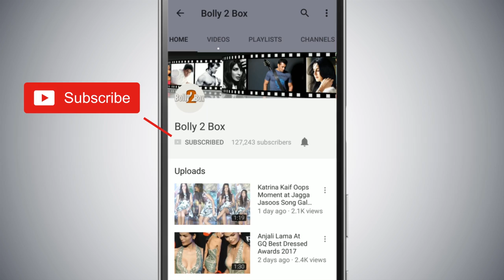Salman Khan बनेगे 'Tanaaji फिल्म में Chhatrapati Shivaji महाराज